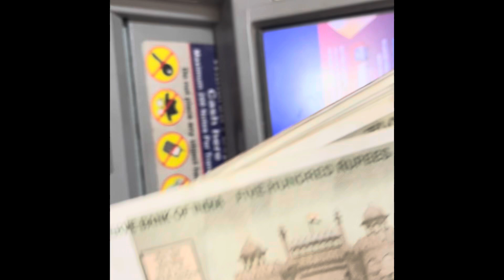Went to school for Gujuma admission/ day out with family and change our location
Went deliphu public school bhalukpong for gujuma admission in class 1
Went for dry picnic with family members